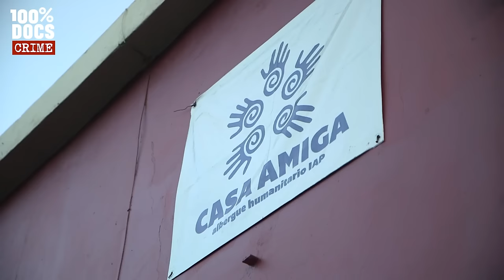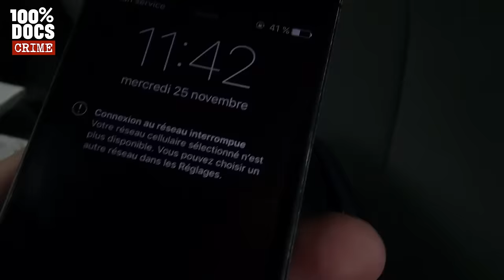Le TERRIBLE QUOTIDIEN des CLANDESTINS MEXICAINS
"CLANDESTIN AU MEXIQUE" / Au Mexique, on voyage en bus ou en avion. Le train c’est pour les marchandises… et les clandestins. Des dizaines de milliers de latinos venus d ‘Amérique centrale l’empruntent chaque année dans l’espoir de gagner les Etats-Unis. Au péril de leur vie. Car ce train, les migrants l’appellent la Bestia (la bête), le Train du Diable ou le Train de la mort. Au choix…

Sebastian monte à bord de la Bestia à Hermosillo, la dernière gare de triage avant la frontière américaine.
Il s’achève une semaine plus tard, au pied des barbelés qui séparent les deux pays, dans un no man’s land contrôlé par le cartel de Sinaloa, l’organisation criminelle la plus violente du Mexique.

Un reportage de Sébastien Perez